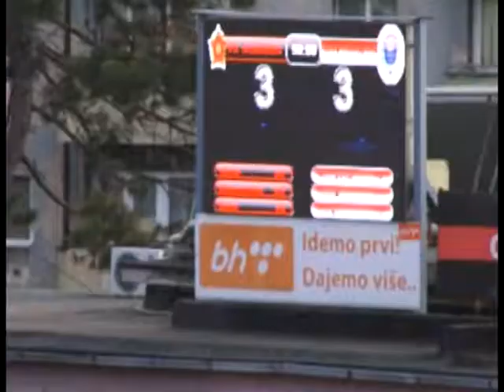210617 FK Sloboda saopstenje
Povodom posljednjeg saopćenja NS/FS BIH u vezi pitanja izdavanja licence FK Sloboda za nastup u Premijer ligi, oglasilo se UG Prijatelji FK Sloboda. Njihovo saopštenje za javnst prenosimo u cjelosti.